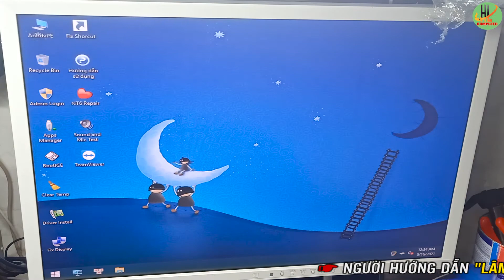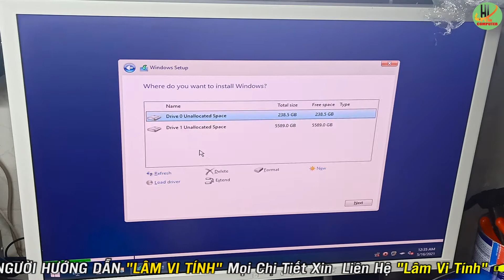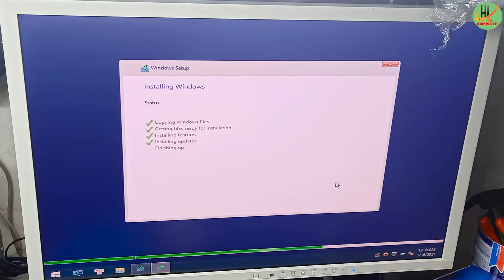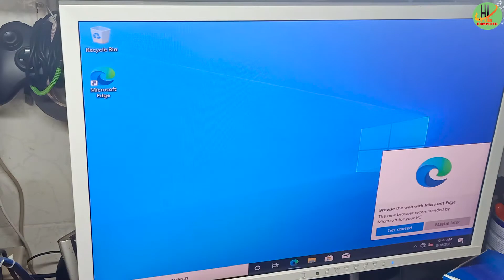Build PC Dựng Video Làm YOUTOBE edit video 4k các thứ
📒   CẤU HÌNH MÁY VI TÍNH HUỲNH LÂM
1. Mainboard Gigabyte H410M-S2H (chạy CPU socket 1200) Chính hãng Viễn Sơn
2. CPU Intel I5-10400F sk 1200 Chính hãng
3. DDR4 -- 16G/3000 Kingmax Heatsink Zeus tản nhiệt Chính hãng Viễn Sơn
4. VGA GIGABYTE GEFORCE GTX 1050 TI OC 4G 2Fan
5. XIGMATEK X-POWER II 650W  Chính hãng
6. Tản nhiệt khí Jonsbo CR-1000 RGB Chính hãng
7. SSD 256G Lexar NS100 Chính hãng
8. Case VSPTECH 900G Full Size Chạy Full Main
9.  Bộ kit 3 Fan Led RGB + Hub VSP V207
10.HDD 6T Seagate Sky Sata 3 NEW Chính Hãng Viễn Sơn/FPT

✅ THÔNG  QUA HỆ THỐNG BÁN  HÀNG ONLINE TRỰC TRUYẾN :
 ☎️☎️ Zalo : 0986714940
 📷 facebook : Vi Tính Huỳnh Lâm